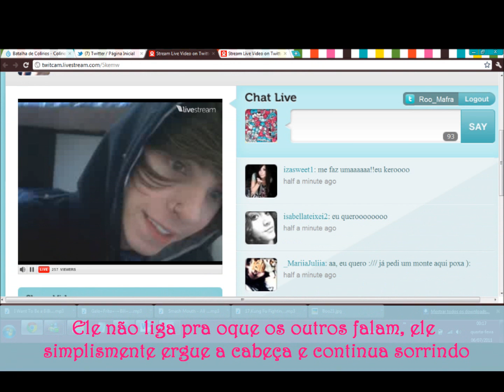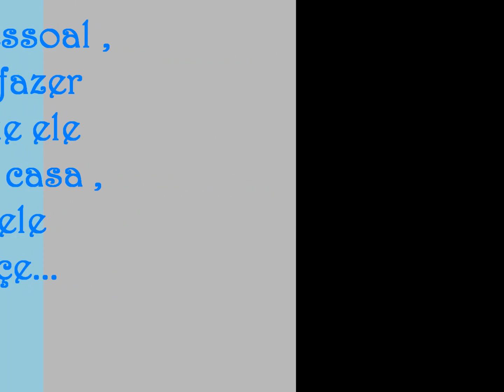Vote no Erick Mafra na Batalha de Colírios